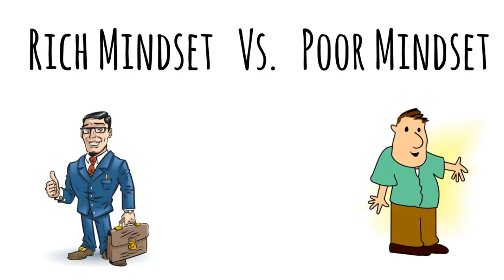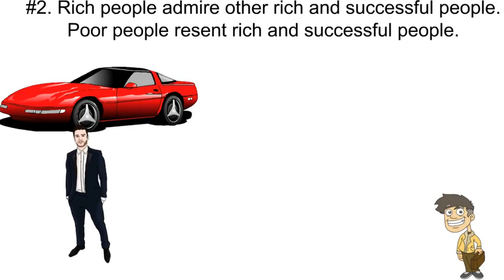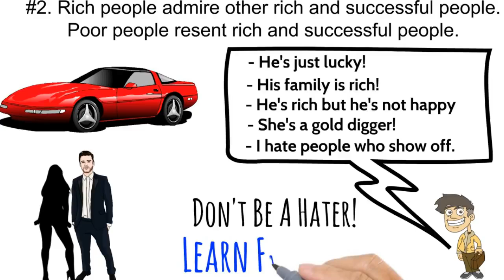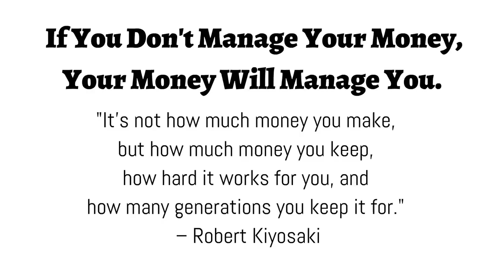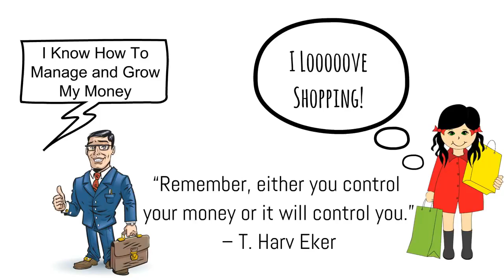BẠN SẼ MÃI NGHÈO NẾU CÓ NHỮNG TƯ DUY NÀY